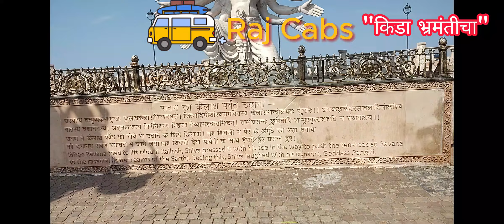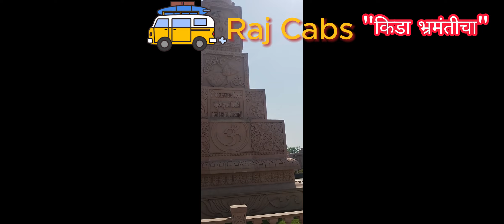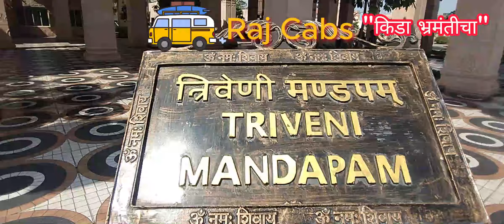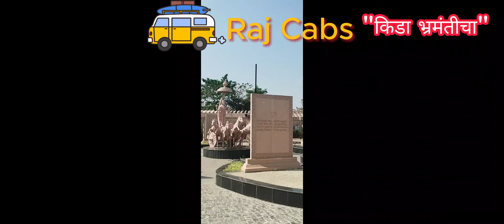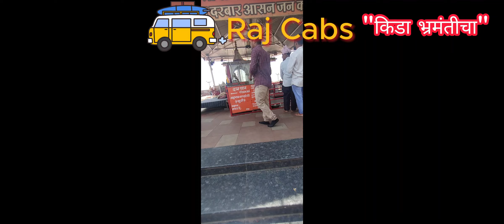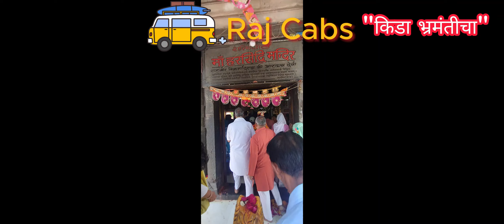उज्जैन कॉरिडोर | महाकाल मंदिर परिसरातील मंदिरे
उज्जैन या दिव्य शहरातील महाकाल मंदिर परिसराचे अध्यात्मिक वातावरण आणि वास्तुशिल्पाचे चमत्कार पहा! उज्जैन कॉरिडॉरमध्ये वसलेल्या पवित्र मंदिरांच्या व्हर्च्युअल फेरफटका मारण्यासाठी आमच्यासोबत सामील व्हा, प्रत्येक शतकानुशतके जुन्या परंपरा आणि पवित्र विधींनी स्पंदित आहे. भगवान शिवाला समर्पित असलेल्या आदरणीय महाकालेश्वर मंदिरापासून ते हरसिद्धी मंदिराच्या गुंतागुंतीच्या कोरीवकामापर्यंत आणि कालभैरव मंदिराच्या शांत वातावरणापर्यंत, हा व्हिडिओ उज्जैनच्या समृद्ध सांस्कृतिक वारशाची झलक देतो.